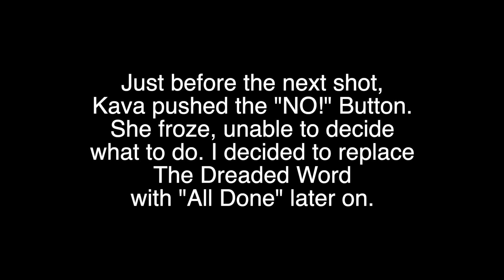Kava the Adventure Dog learns 'Play' and "HAPPY!' 'Talking' dog Episode 3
Kava the Adventure Dog learns some more words using the button board, including "play" and "happy."